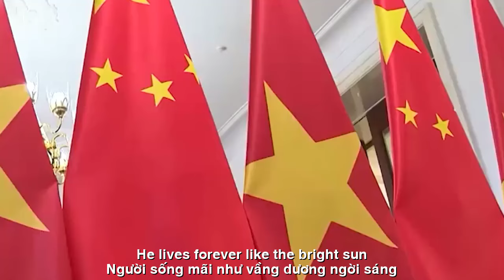ĐẶC BIỆT TANG LỄ CỦA BÁC NGUYỄN PHÚ TRỌNG ĐƯỢC TỔ CHỨC THEO NGHI THỨC QUỐC TANG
Tang lễ đồng chí Nguyễn Phú Trọng
Tổng Bí thư Ban Chấp hành Trung ương Đảng Cộng sản Việt Nam
được tổ chức theo nghi thức Quốc tang.
ĐẶC BIỆT
TANG LỄ CỦA BÁC NGUYỄN PHÚ TRỌNG
TÁC PHẨM:MỘT NÉN TÂM HƯƠNG KHÓC NGƯỜI
||A UNFORTUNATE FRAGRANCE OF THE MIND||
THƠ:LAN VƯƠNG
 SÁNG TÁC:NS QUANG DAU
TRÌNH BÀY:CA SỸ ZA HUY